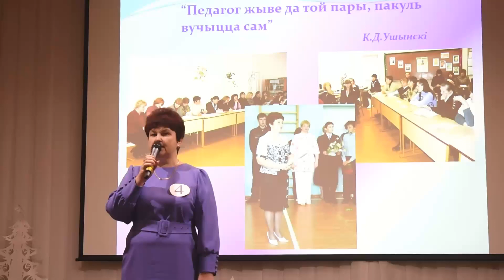Фінал конкурсу «Настаўнік года Мядзельскага раёна-2023»